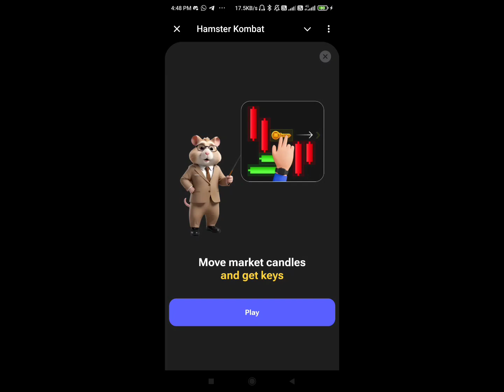27th July Hamster Mini Game puzzle solving